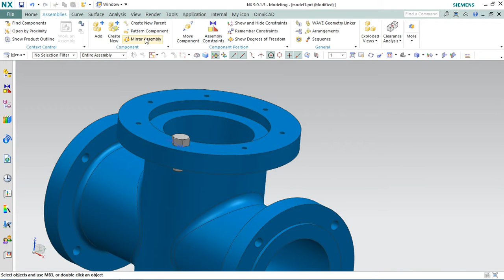Pattern component Assembly in NX9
this video shows Pattern component in Assembly in NX9